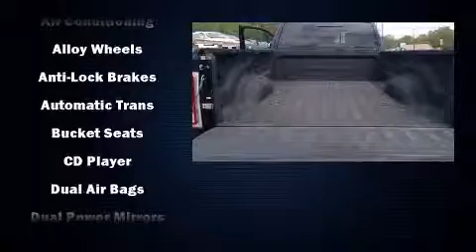2013 Ram 3500 LONG HORN in North Smithfield, RI 02896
Anchor Nissan
1041 Eddie Dowling Highway

You're going to love the 2013 Ram 3500. With less than 10,000 miles on the odometer, this vehicle stands out from the crowd, boasting a diverse range of features and remarkable value! Smooth gearshifts are achieved thanks to the refined 6 cylinder engine, and for added security, dynamic Stability Control supplements the drivetrain. Four wheel drive allows you to go places you've only imagined. It includes power seats, variably intermittent wipers, a trip computer, a rear step bumper, an overhead console, a trailer hitch, a bedliner, and voice activated navigation. Features such as automatic climate control and leather upholstery prove that economical transportation does not need to be sparsely equipped. Power adjustable pedals allow the driver to optimize his or her driving position, enhancing visibility, comfort and safety. Rear passengers enjoy the seat heating functionality, keeping them warm during the winter months. Audio features include an AM/FM radio, steering wheel mounted audio controls, and 10 speakers, providing excellent sound throughout the cabin. Take assurance in side curtain airbags, providing head protection in the event of a severe collision. Our knowledgeable sales staff is available to answer any questions that you might have. They'll work with you to find the right vehicle at a price you can afford. Please don't hesitate to give us a call.